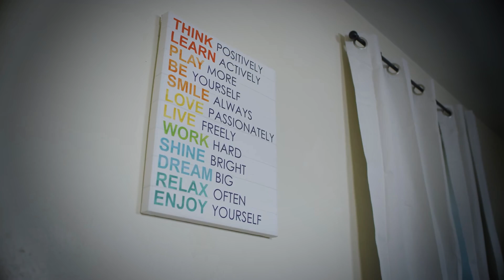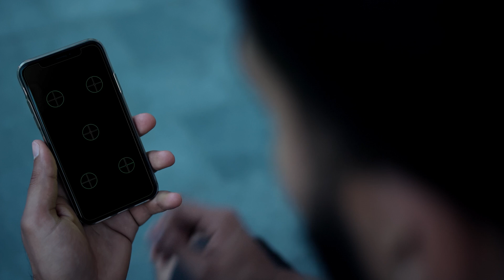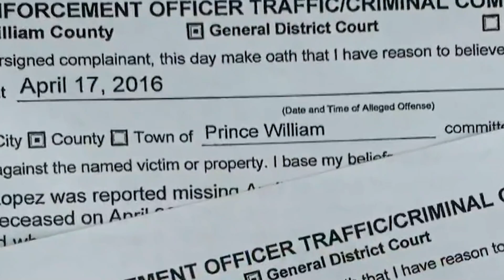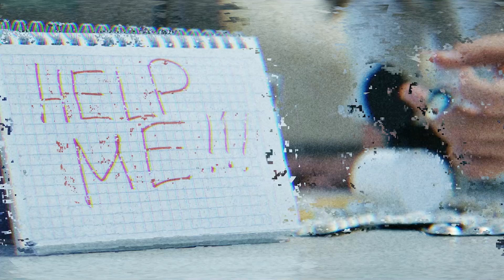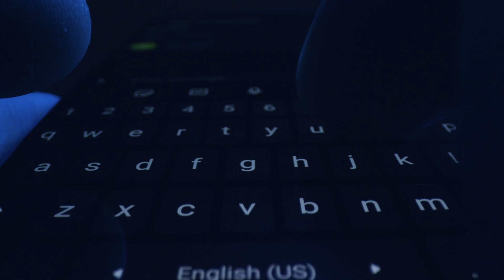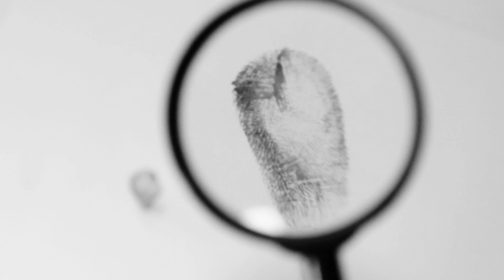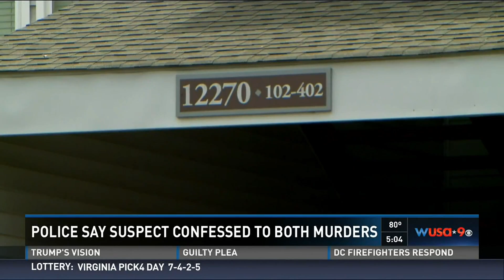Woman found dead in a ditch - The disturbing case of Ronald Francis Dorsey Jr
This is the true crime story of Ronald Francis Dorsey JR

ALL sources used are from the original case file